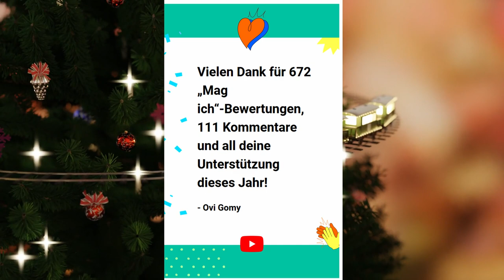Frohe Weihnachten 2021 von Ovi Gomy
Zum Jahresende wünschte ich euch frohe Weihnachten und einen guten Rutsch ins neue Jahr.

Diesmal hat mich Youtube beim Jahresrückblick unterstützt und mir passenderweise eine kleine Jahresstatistik geschickt.

Ich freue mich auf spannende Blenderprojekte im neuen Jahr mit euch.